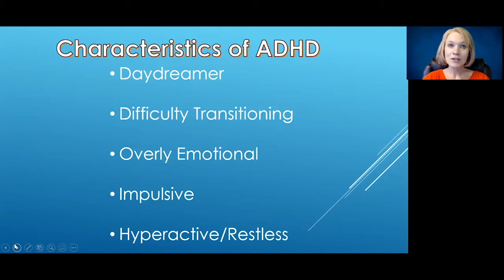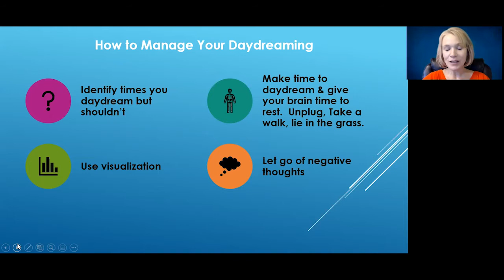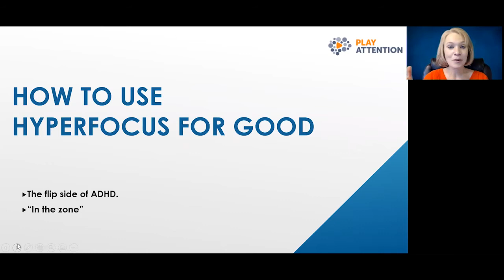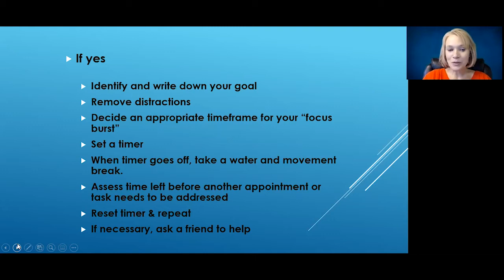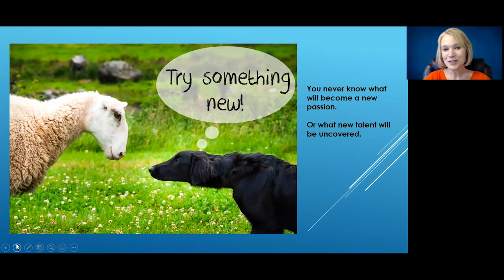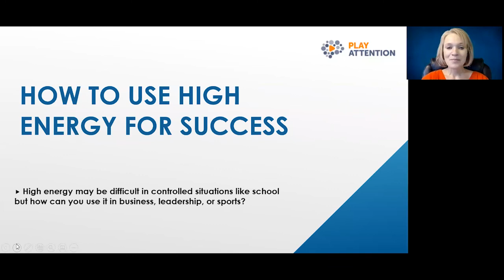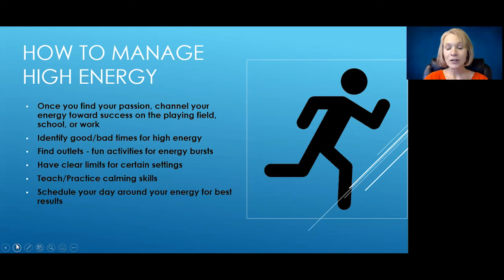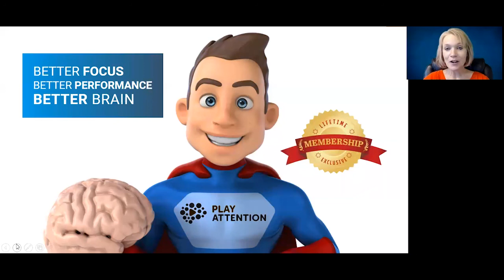Top 5 Strategies You Can Use To Turn ADHD Into Your Superpower!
We provide you with strategies to turn characteristics like hyperfocus, high energy, and risk-taking into your superpower!